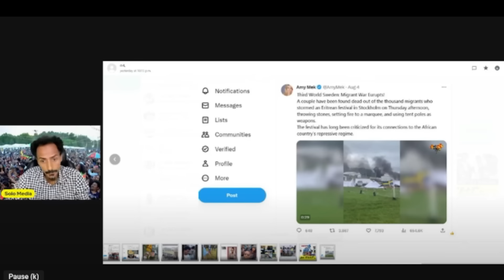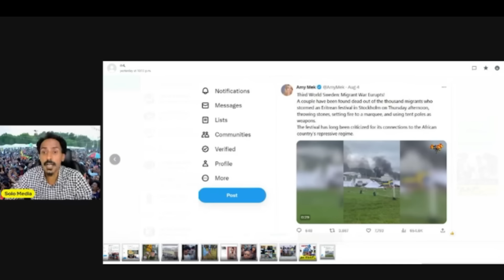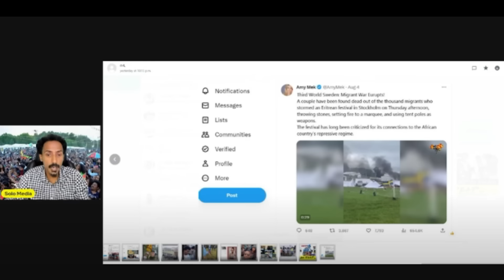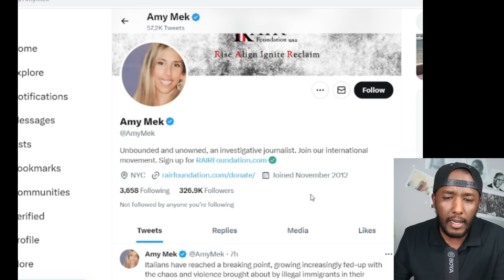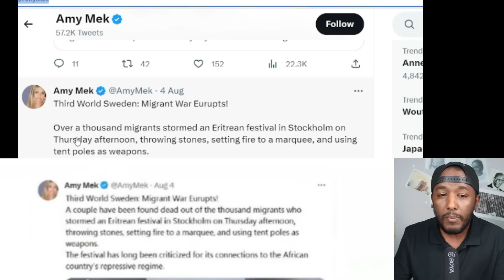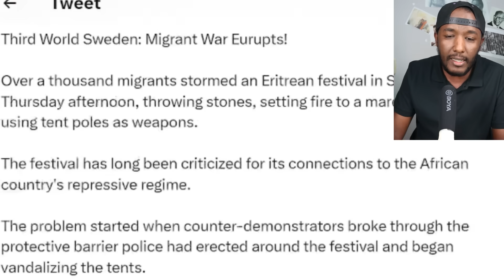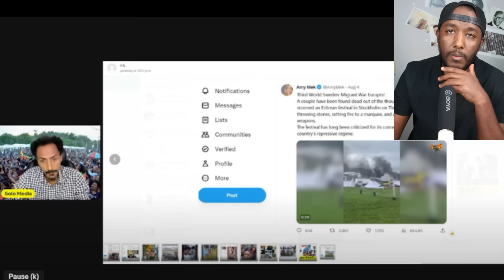solo media ኣብ ሽወደን 2 ብርጌድ ንሓመዱ ሞይቶም ተረኺቦም ይብል | Yikealo Tv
solo media , yikealo tv